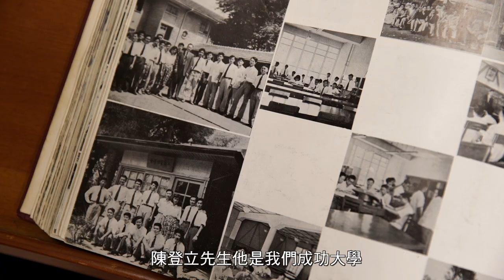110 年度校友傑出成就獎 成大工商管理學系 48 級校友陳登立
成大工商管理學系 48 級校友陳登立 1968 年放棄代工，選擇創立勝利體育事業股份有限公司，50 多年來以勤奮、創新的精神持續打造世界級羽球用品，贊助培育國家選手、產學合作不遺餘力，致力提升國人羽球運動體驗。頒獎典禮現場，高齡85歲的陳登立偕同夫人親自出席領獎，由兒子陳庶元代為發表得獎感言。尊重陳登立年高德劭，蘇慧貞校長特別到他台下座位旁頒發獎牌。